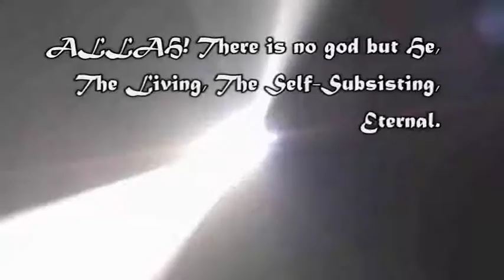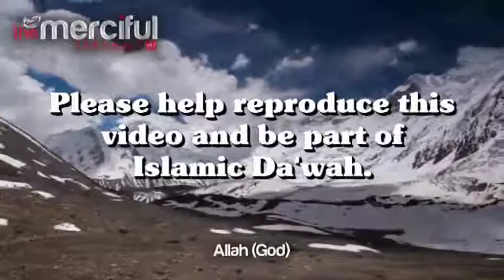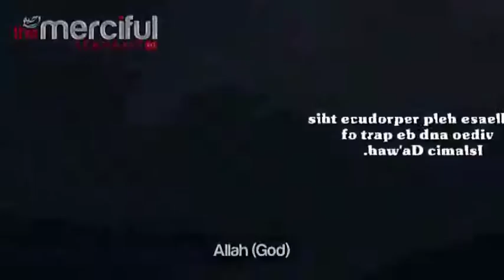“Pag-us-us pa Hinang Marayaw” | Ustz. Alsidri Assi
ISLAMIC SYMPOSIUM IN THE HOLY MONTH OF RAMADHAN AL-MUBARAK 1435H (July 10, 2014) @ Ma’had Assalam Al-Arabie Al-Islamie, Lower Port Holland, Maluso, Basilan, Philippines